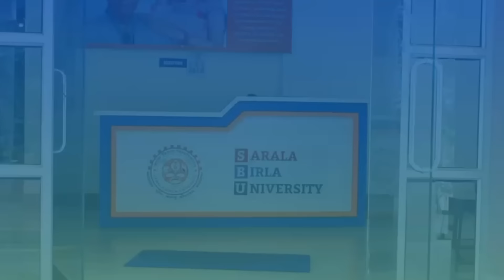JSSC छात्रों ने गुस्से में मोरहाबादी मैदान में लिया ये शपथ, सुनिए